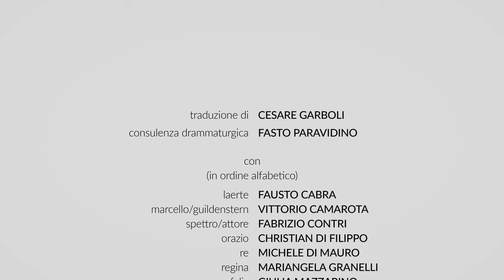What’s up, Amleto? Il making of dello spettacolo di Valerio Binasco // Intervista a Valerio Binasco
AMLETO
DI WILLIAM SHAKESPEARE
TRADUZIONE CESARE GARBOLI
CONSULENZA DRAMMATURGICA FAUSTO PARAVIDINO

FAUSTO CABRA - LAERTE
VITTORIO CAMAROTA - MARCELLO / GUILDENSTERN
FABRIZIO CONTRI - SPETTRO / ATTORE
CHRISTIAN DI FILIPPO - ORAZIO
MICHELE DI MAURO - RE
MARIANGELA GRANELLI - REGINA
GIULIA MAZZARINO - OFELIA
NICOLA PANNELLI - POLONIO / BECCHINO
MARIO PIRRELLO - FRANCISCO / OSRIC
GABRIELE PORTOGHESE - AMLETO
FRANCO RAVERA - BECCHINO
MICHELE SCHIANO DI COLA - ROSENCRANTZ / BERNARDO

E CON GLI ALLIEVI DELLA
SCUOLA PER ATTORI DEL TEATRO STABILE DI TORINO
PIETRO MACCABEI, LUCIA RAFFAELLA MARIANI, CRISTINA PARKU, DAVIDE PASCARELLA

debutto in Prima Nazionale
Fonderie Limone di Moncalieri (To)
30 aprile 2019